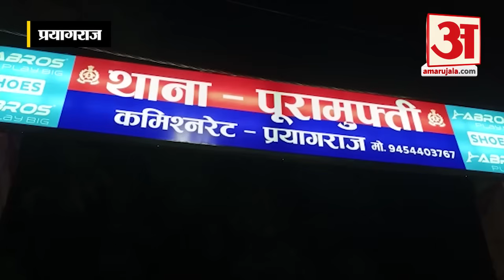अतीक और अशरफ को ले जाया गया अस्पताल पूछताछ के लिए धूमनगंज थाने में रखा गया है